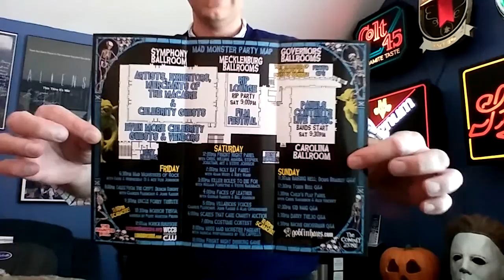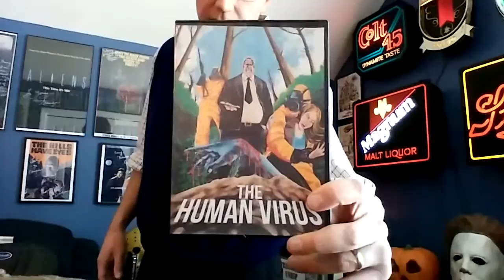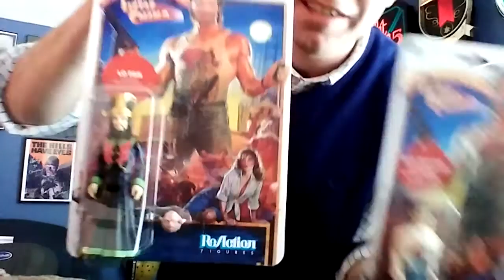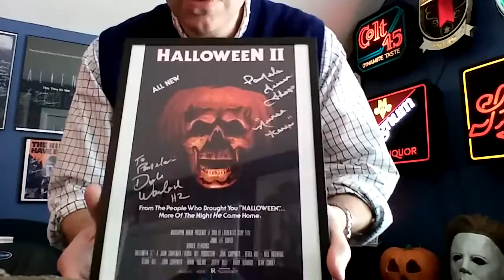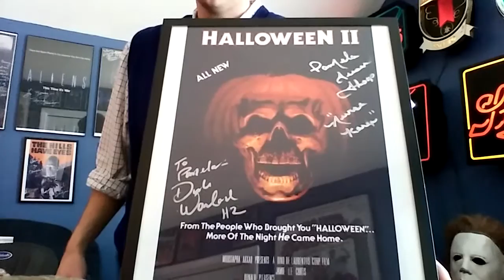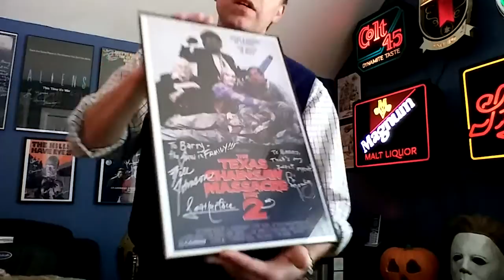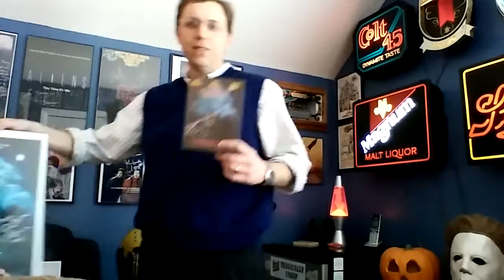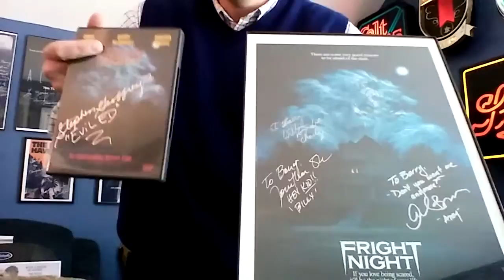MAD MONSTER PARTY 2015 RECAP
Recap video of the haul and experiences from the recent Mad Monster Party convention. Rock on.